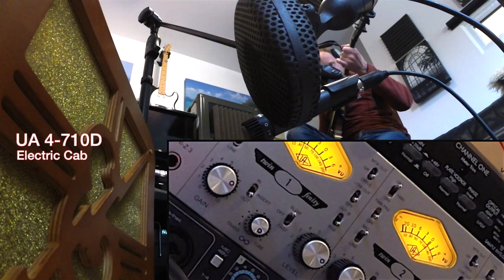Tube Pre Amp Test - Guitar - ART Digital MPA ii vs UA 4-710D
We ran a test comparing two tube pre amps, the ART Digital MPA ii and the Universal Audio 4-710D. We connected both via ADAT to the Focusrite Saffire Pro 40 and then into Logic Pro X. We also used the Saffire Pro 40 as a third pre as a point of comparison.

This video shows the guitar tests. We used three set ups to compare different tube effects on different line ups. For each set up Louis played the same piece three times, going through a different pre each time.

0:00 Set up 1 - 12 String Guitar Mid-Side
Mic - Mid - Neumann U47fet
Mic - Side - Coles 4038
Guitar - Washburn 12 string guitar

01:12 Set Up 2 - Acoustic Guitar - Mono Mic
Mic - Coles 4038
Guitar - JWC selmer replica guitar

02:26 Set Up 3 - Electric Guitar Cab
Mics - Coles 4038 and Shure SM57
Guitar - Ibanez Artcore guitar
Amp - Fulltone fulldrive 2 mosfet pedal into Epiphone Electar amp

We simply tried to get the best sound from each pre so the settings are different. This is because Sound On Sound already ran an exhaustive test showing that when ran clean all tubes sound very much the same. This test was to see how a tube pre can enhance the chain.

In Logic we did minimal processing. An equal amount of reverb from Space Designer. For the Mid Side we obviously had to copy the Side signal, invert the phase and pan left/right. For the cab tests we panned the left and right mic +/- 20 to give some separation between the mics and give a stereo image.

In a previous piano mic test we ran we worked hard to get the RMS the same. However whilst this really helped to show how small the differences are once you remove the 'louder is better' element, it took a lot of time to achieve (far longer on some mics) and in a studio environment we're more interested in how good a piece of kit can make a source sound as quickly as possible. This is important for the engineer but also for the artist, both in making efficient use of studio time and also getting a great sound for tracking to support the performance.

Plug ins and lots of work in the box can make most things sound great, but we're more interested in getting to the sound we're looking for quickly and easily, and the right mic / pre combination can make this possible.

What did we think from the results? The ART is an awesome piece of kit and great value, lots of parameters to adjust and a great sound. We ended up keeping the UA, but this was more to do with having 4 channels in one two-rack unit, also the fact there are less parameters means we're less likely to get bogged down in settings (or get it wrong). The UA also comes with the compressor which we had on in the test to hear its impact on the sound. In hindsight that was not always the best setting and I think the electric cab would have sounded much bigger without it and been more on par with the ART sound.

What do we think of tube pres now? Personally I agree that tubes don't warm up a sound, for that ribbon mics are a much better piece of kit. But the tube pres definitely give more presence to a signal which can help certain elements stand out in a mix. Also, they really enhanced the sound of the condenser mics. Hopefully we'll get around to publishing the vocal mic results from this test, where the tubes made the Neumann TLM102 and U47fet sound amazing.

Huge thanks as always to guitarist Louis Thorne for playing for us and PMT Cambridge for helping source the kit.